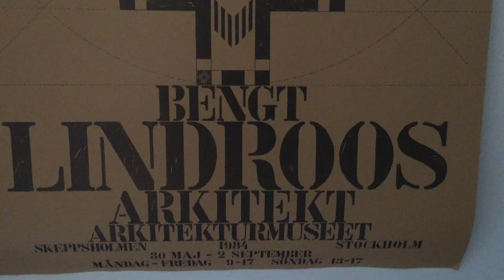LINDROOS X3, STUDIO L2, EXPO 124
April-May Expo 124, STUDIO L2, Stockholm

In May it will be 50 years since the Kaknäs Tower, Stockholm’s tallest building, was inaugurated - a creation by the architect Bengt Lindroos.

STUDIO L2 wants to highlight this jubilee with a small expo where three members from the same creative family will be presented

Sketches, graphic and textile works

Bengt Lindroos
Gunvor Lindroos
Lova Lindroos

18 April – 13 May

Vernissage 18 April at 17-19

Tuesday-Friday 12-17  Saturday 12-16

Welcome!